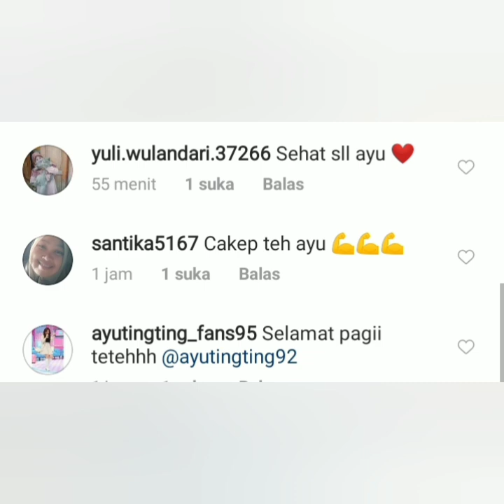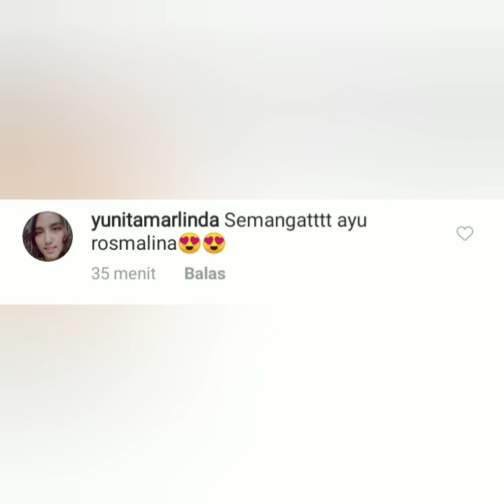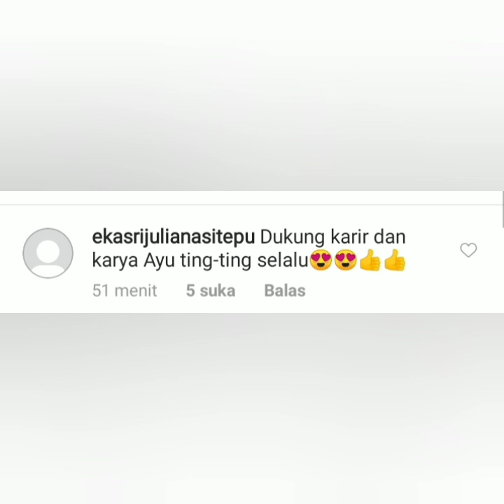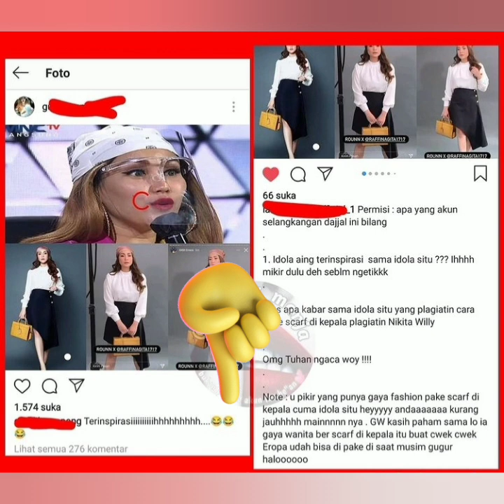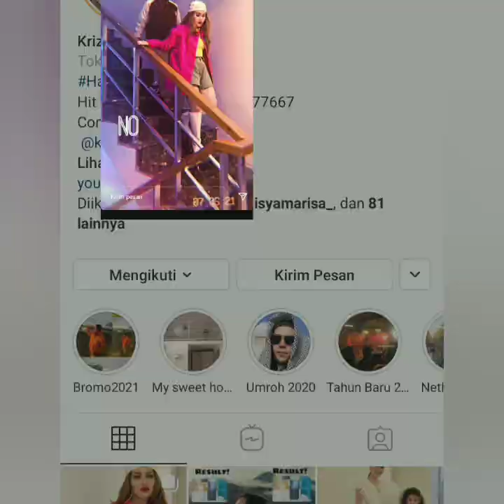3 Informasi baru, Salah satunya ada Schedule Ayutingting hari ini & Berita Heboh Ayu Plagiat Nagita